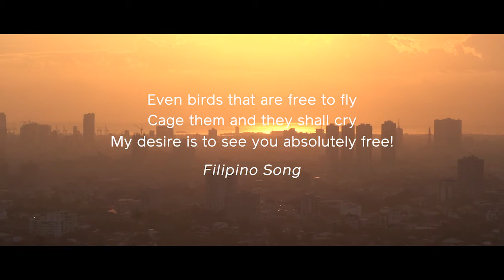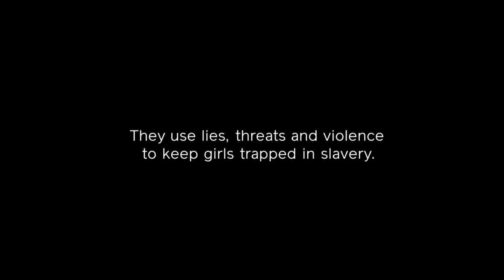Elsa's Story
Trafficked and alone, Elsa was desperate for rescue. to help rescue more girls like Elsa from Sex Trafficking.